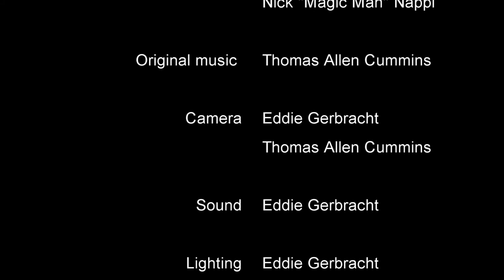The Position - 2015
The Position tells the story of office manager David Collins who is forced to work alone in his office one Saturday afternoon. He is immediately confronted by a ghostly apparition from his troubled past.

Conceived and then filmed in 4 days for the Creative Loafing Reel Terror film festival 2013 in Tampa, Florida,

The film was written and directed by Thomas Allen Cummins and starred Dion Southard and Kyrstie Cummins.